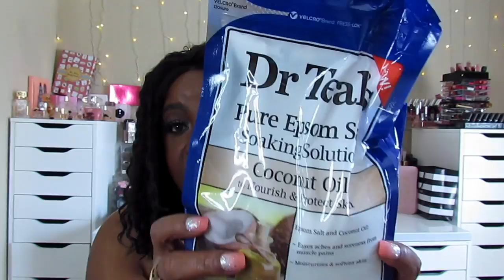I'm addicted ....Its a Haul Y'all Sephora/Ulta\Wally World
Yes, I hAD TO SHOP I WAS GOING CAZY...
….sorry its so long again I'm trying to do better!!